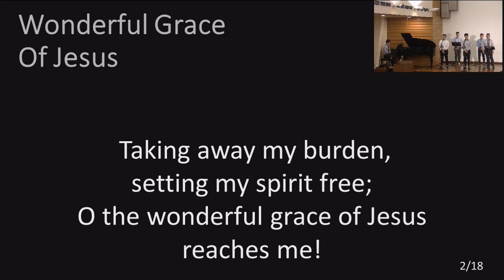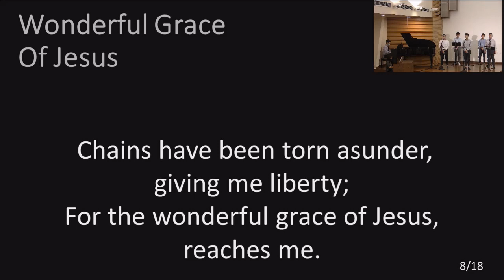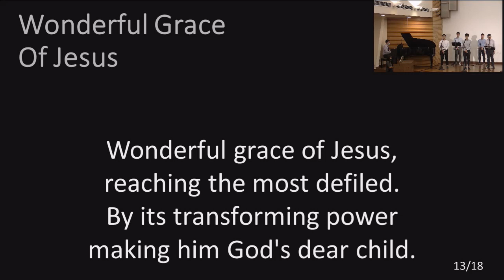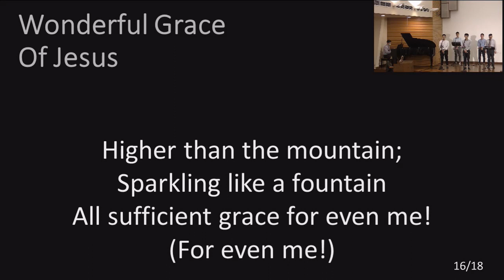Wonderful Grace Of Jesus [2021-02-07]